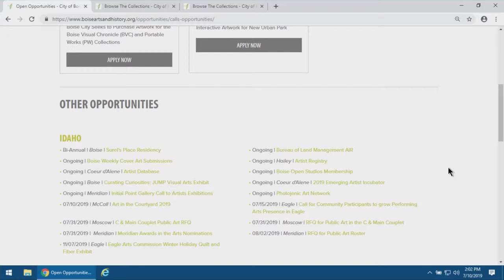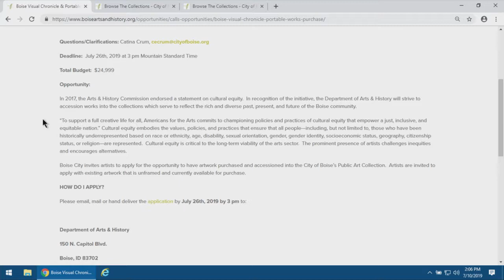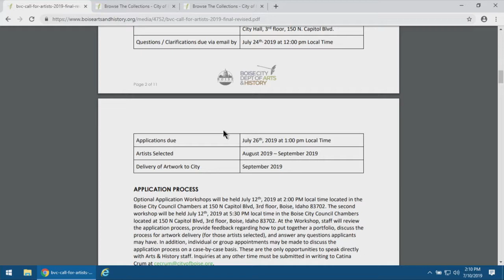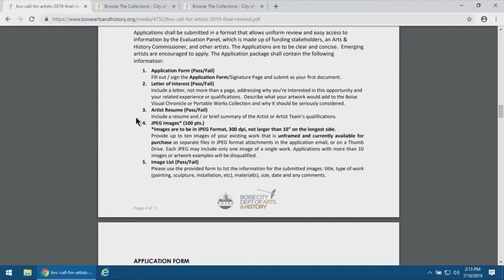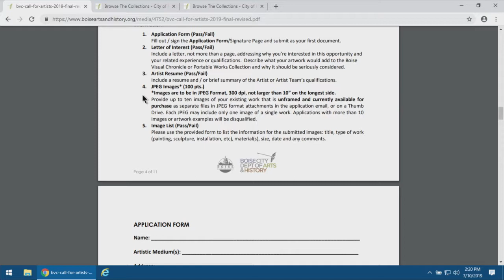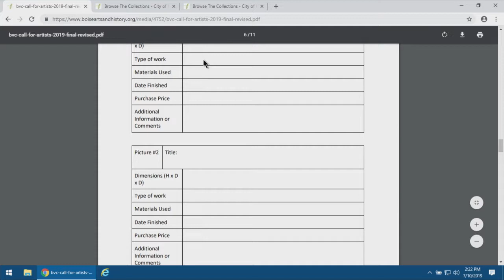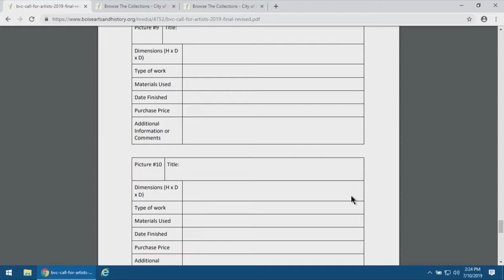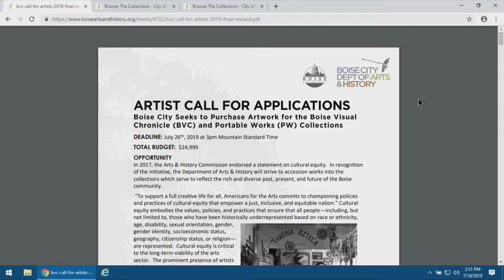2019 BVC & PW Application Workshop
Learn more about the Boise Visual Chronicle & Portable Works call and how the application process works!